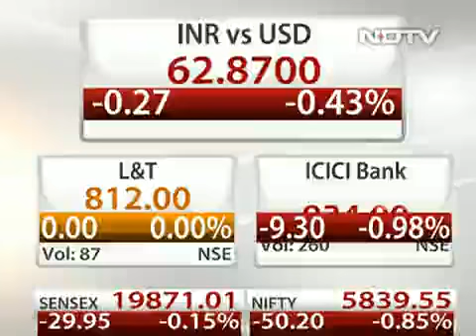Moody's downgrade of SBI's debt unwarranted Bhattacharya Video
Arundhati Bhattacharya, managing director of SBI told NDTV that Moody's concerns on capitalization are overdone because the government has supported SBI's need whenever required. She added that the downgrade on local currency debt will not affect SBI though raising foreign debt might be costlier.